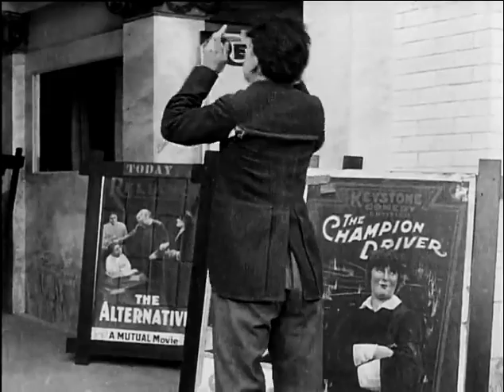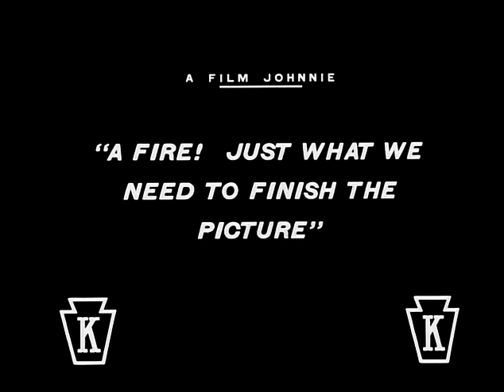A Film Johnnie (1914) | Charlie Chaplin Meets Fatty Arbuckle [Full Length]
A FILM JOHNNIE is a silent comedy film produced by Keystone Studios and stars Charlie Chaplin with an appearance by Roscoe 'Fatty' Arbuckle. It was released on March 2, 1914.

After seeing her in a movie, Charlie attempts to meet his favorite movie actress at the Keystone Studio, but does not win friends there.

This film is one of over a dozen films that Charles Chaplin made with his mentor Mabel Normand.

Directed by George Nichols
Written by Charlie Chaplin and Craig Hutchinson
Starring Charles Chaplin as The Film Johnnie, Roscoe 'Fatty' Arbuckle as Himself, Ford Sterling as Himself, Mabel Normand as Mabel, and Peggy Pearce as The Keystone Girl